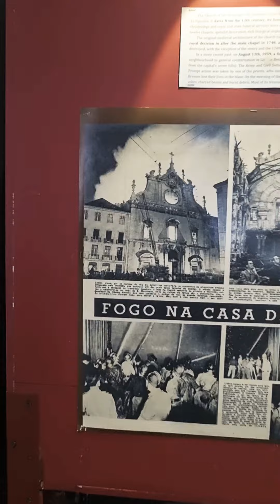The Church of Sāo Domingos in Lisbon, Portugal, St. Dominic's Church